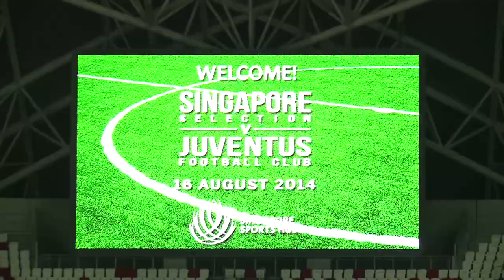Juventus on tour. Singapore ultima tappa - Juventus on tour. Last stop, Singapore!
I bianconeri appena atterrati a Singapore si sono subito allenati al National Stadium. Le immagini della seduta e la conferenza di Allegri, Buffon e Llorente.

After arriving at their final JuveTour destination, Juve quickly get to work by training in the National Stadium. Watch footage of the session as well as this evening's press conference featuring Allegri, Buffon and Llorente.